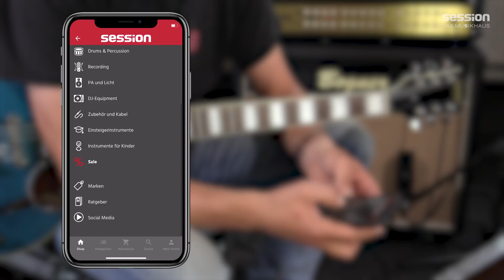Was ist wichtiger: Gitarre oder Amp? Ollis Starthilfe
Wir gehen der heißen Frage nach: Was macht den Sound wirklich aus? Besser in eine teure Gitarre investieren und am Verstärker sparen? Vielleicht doch besser einen Boutique Amp kaufen und mit einer günstigen Gitarre anfangen? Oder alles Irrsinn? Unser Ollis Starthilfe Video gibt euch die Antworten! Viel Spaß!